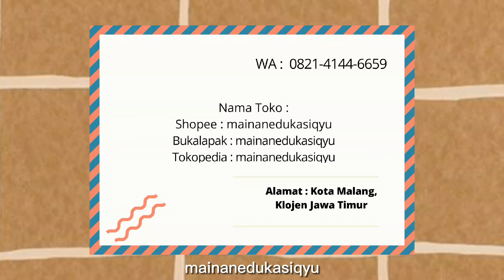Jual Mainan Edukasi || Puzzle Kayu Lucu / Jigsaw Puzzle 9 Pcs Murah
Rp. 8.700

Jual Mainan Edukasi || Puzzle Kayu Lucu / Jigsaw Puzzle 9 Pcs Murah. Mainan Edukasi Lucu Murah, Edukatif Wooden Toys Learning Boards, Mainan Puzzle, Puzzle Kayu Anak, Mainan Edukasi Jigsaw, Mainan Edukatif, Jigsaw Puzzle Kaleng 60 Pcs, Puzzle Anak, Mainan Puzzle Kayu Anak, Puzzle Jigsaw Anak, Jigsaw Puzzle.

Jigsaw Puzzle 9 Pcs ini cocok untuk melatih koordinasi anak. Cocok untuk usia 3 tahun keatas. Terdapat background puzzle untuk memudahkan anak dalam bermain.

1 kg muat 20 pcs ya mom.

Ukuran: 15x15cm

- Harap cantumkan karakter / variasi cadangan untuk jaga2 jika variasi yang di inginkan kosong.

- Jika anda memesan yang sudah kami tulis kosong di deskripsi maka kami akan mengirim sesuai stock kami ya.

Terima kasih.